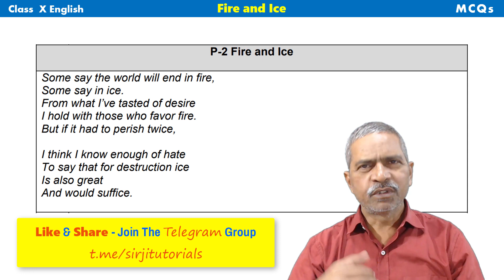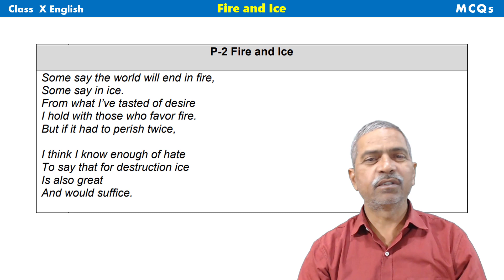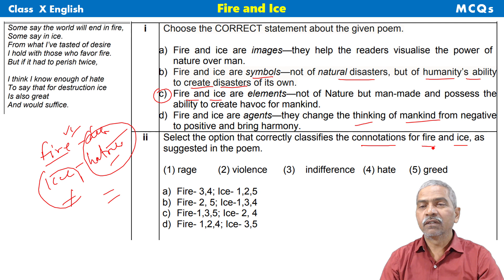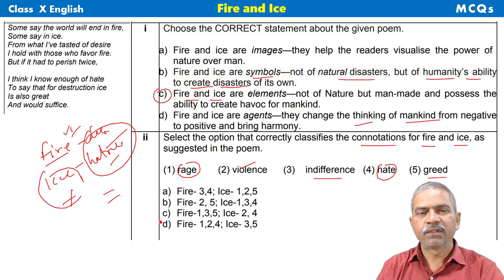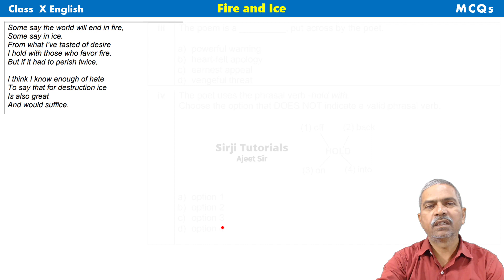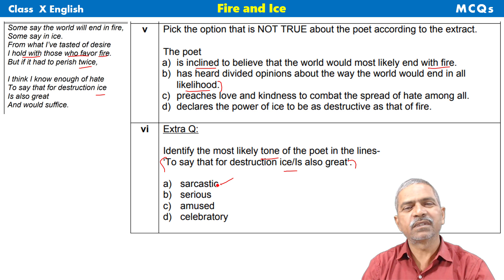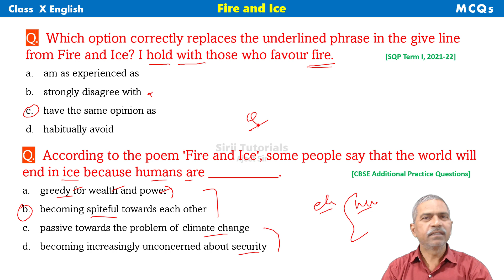MCQs - Fire and Ice Poem #1, CBSE Q. Bank - English Lit. Class X Term - I CBSE Exam - Ajeet Sir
Biggest Collection of MCQs Class 10 English Poem 'Fire and Ice' by Robert Frost. The video contains the CBSE Question Bank issued by CBSE.  Links to several study materials is given below.